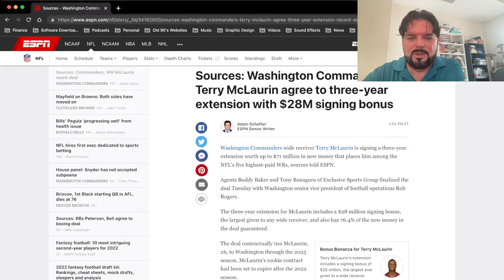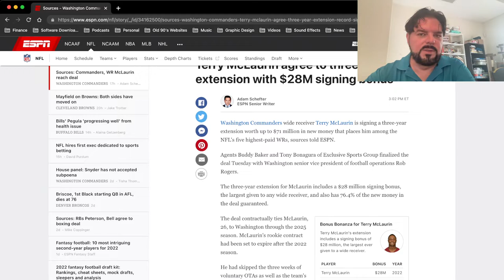Washington Commanders' Terry McLaurin Finally Signs Contract Extension! 3 Year Deal!